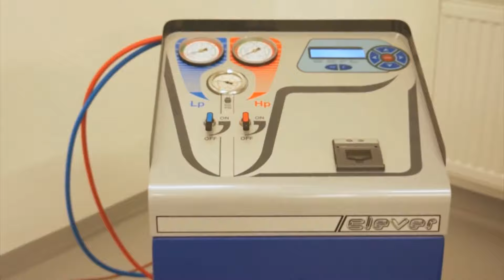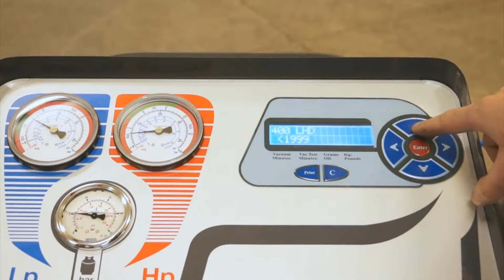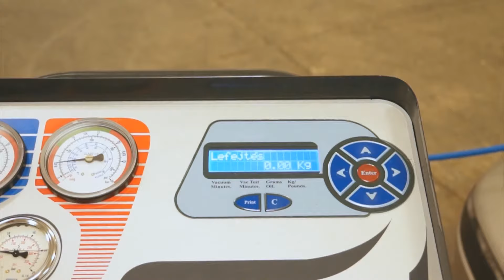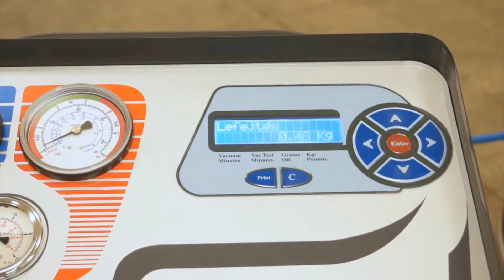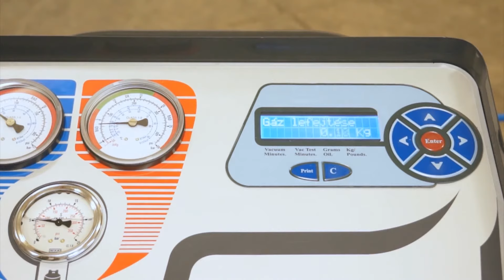Lincos® AC-1801 Manuálne plnenie chladiacej kvapaliny